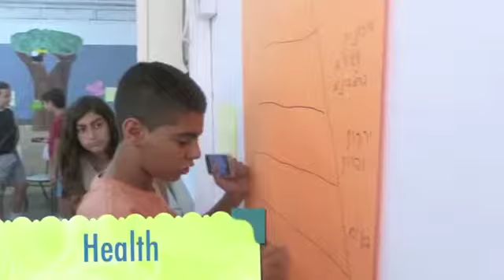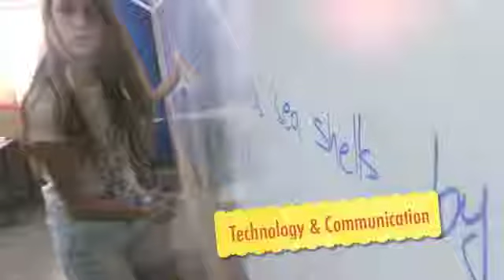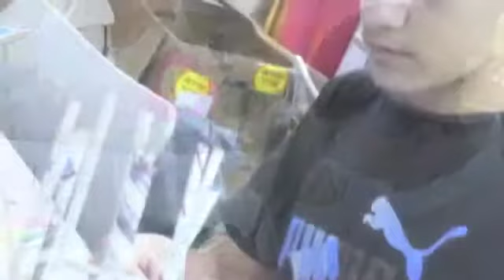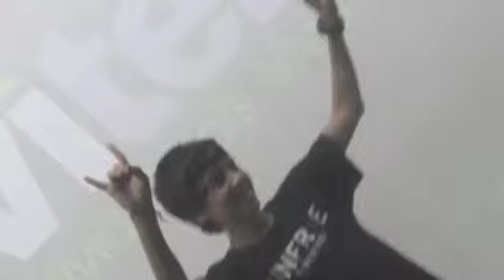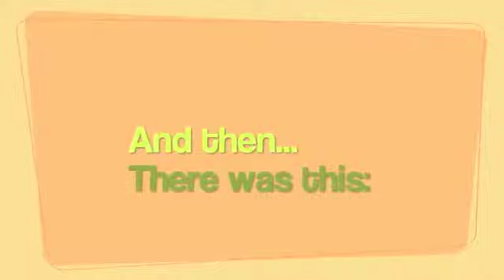Arad Summer 2013 Final Video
A summary of all the fun times we had in summer camp 2013!